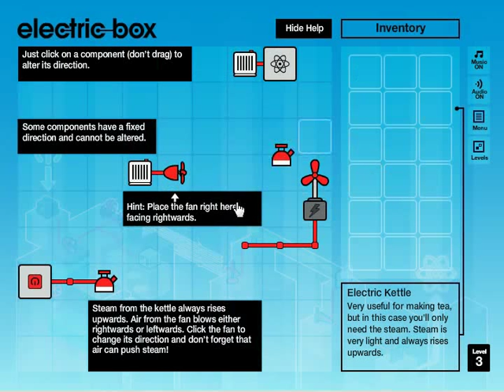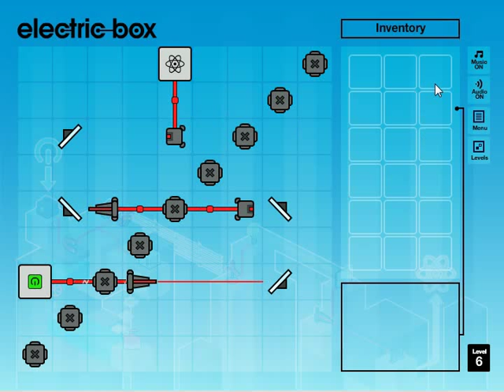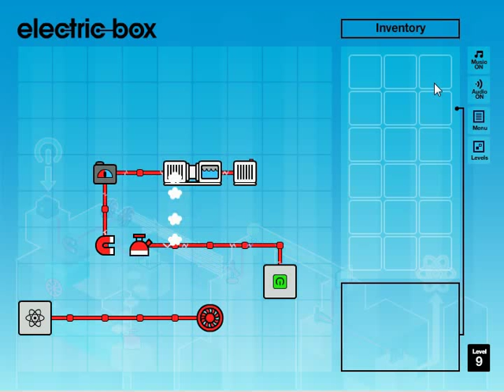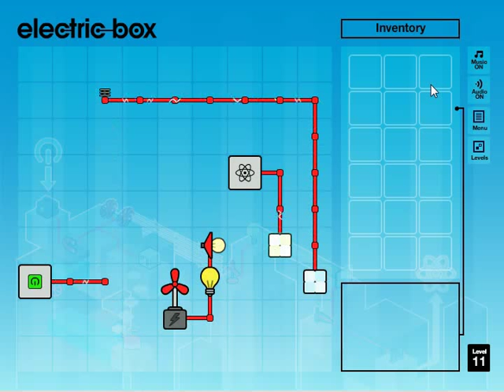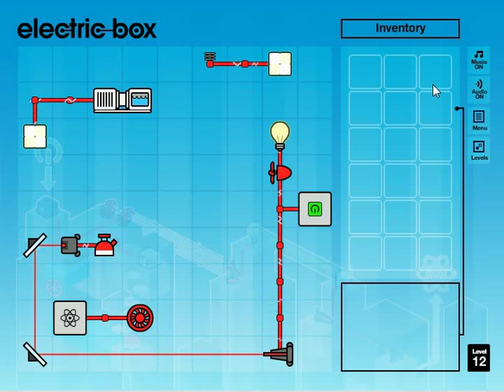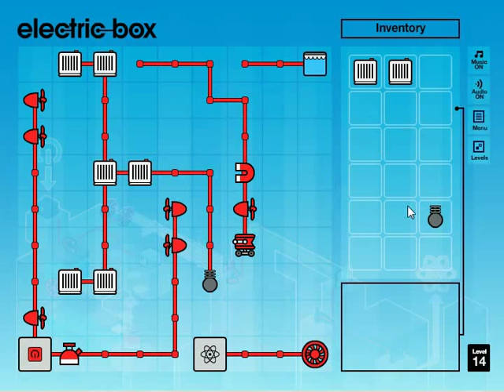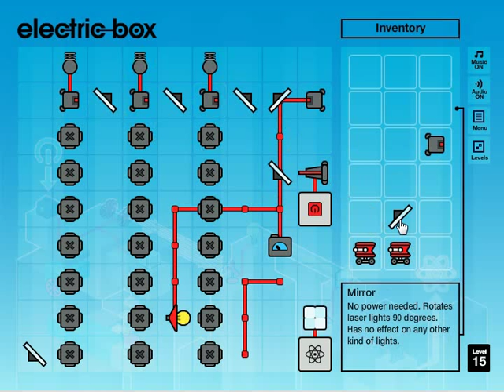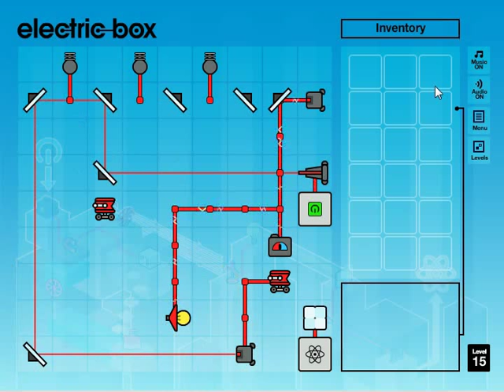Electric Box - Complete walkthrough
Ok, here's a video walkthrough for the game Electric Box. Everything done within 10 minutes :)

This game is kind of short... but you can create your own level.